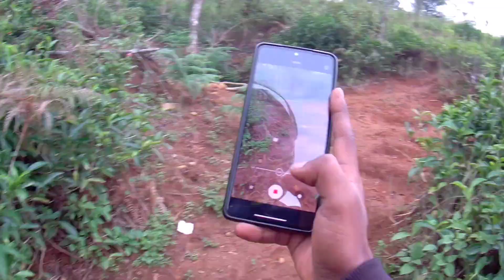Senkottaraayar malai | view point | part - 2 | nam ooty trip ✈️ coonoor ooty